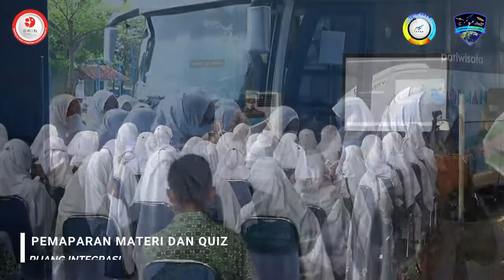KUNJUNGAN ILMIAH SMK PERSIS 67 BENDA TASIKMALAYA KE BRIN GARUT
Kunjungan Ilmiah SMK Persis Tasikmalaya ke BUTPAA GARUT Dengan pemaparan materi ilmu FALAK, Sejarah berdirinya LAPAN, Pengenalan Fairyng Control, Pengenalan roket LAPAN, Melakukan pengamatan bulan dan bintang menggunakan teleskop LAPAN, Dan disertai ulangan online EDHUB LAPAN